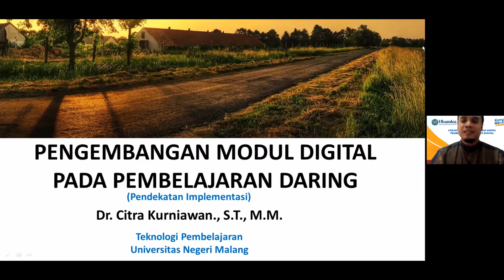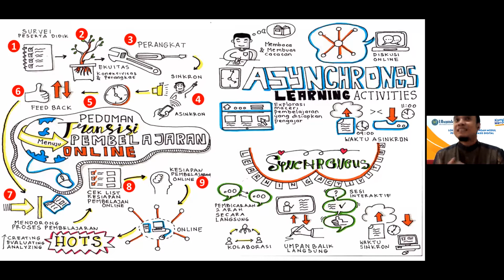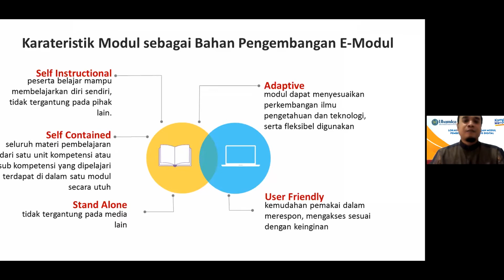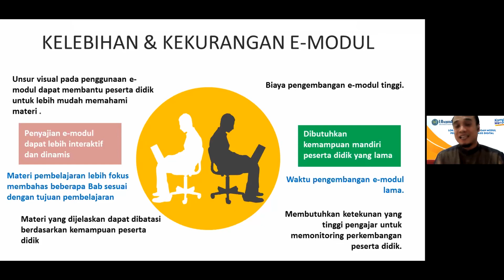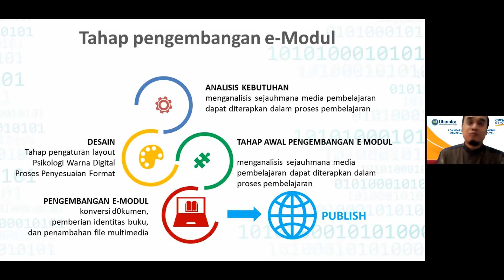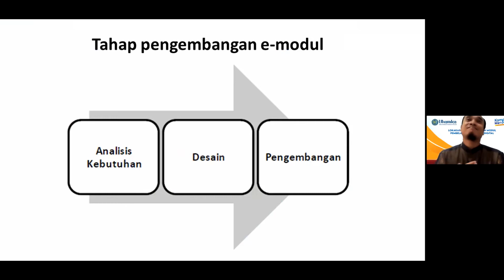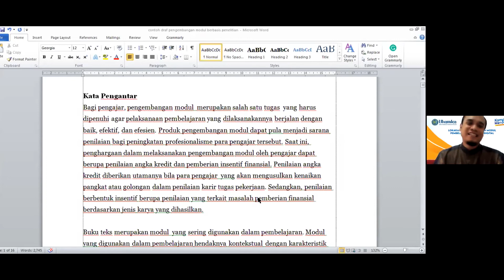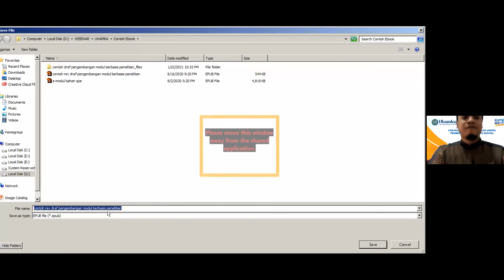Lokakarya : Pengembangan Modul Pembelajaran Daring Bagian 2